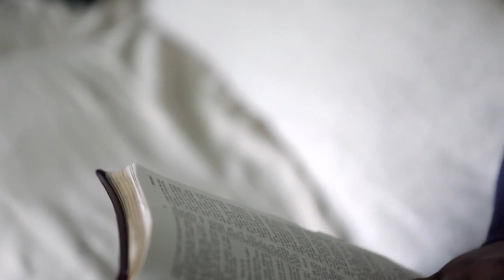Woman Reading Bible bckgrd op